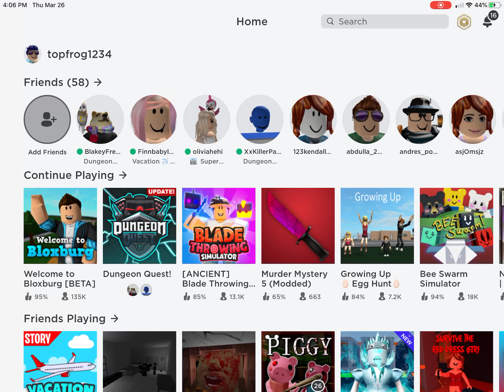The Best One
Playing Dungeon’s Quest... again